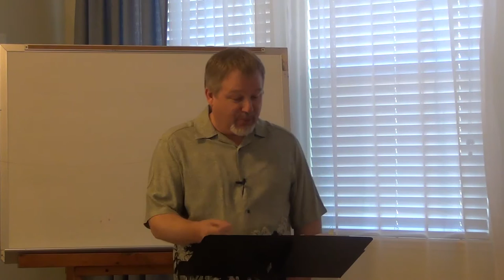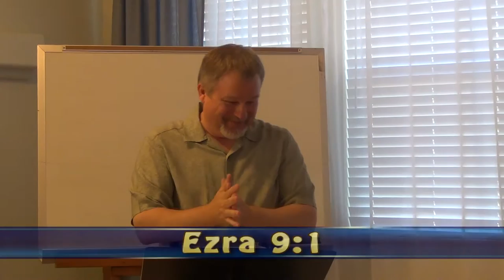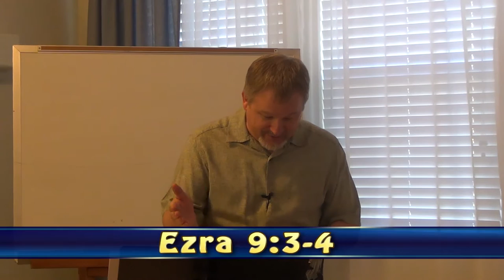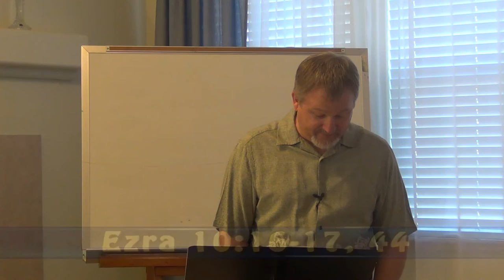06/02 ~ Ezra's Prayer: Standing Before a Righteous God - Ezra 9 & 10, Romans 3 - mybibleclass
06/02 ~ Ezra's Prayer: Standing Before a Righteous God - Ezra 9 & 10, Romans 3

As we conclude our study in the Book of Ezra, we come to a very weighty portion of Israel's history. Spiritual decline and compromise once again creep into the lives of God's remnant, even into the practices and lives of the priests and Levites. Intermarriage is rampant. Ezra's concern is not for Israel's pure bloodline; rather, he is overwhelmed by the willingness of God's people to unite themselves with the pagan culture, values, and religious practices. The intermarriage brought "new" gods into the families and people of Israel.

Ezra concludes that such rebellion resulted in tremendous and well-deserved guilt before the One God, the Lord who is righteous. The God who cannot ignore sin...who must punish disobedience. In fact, Ezra states that Israel's disregard for the terms of God's covenant is the reason for Israel's calamnities, enslavement, and captivity.

Obviously, there is great need for a reliable and qualified Rescuer and Deliverer. Our study has shown God's provision and revelation...and the fact that mankind has never been able to measure up to His standard. No one is righteous. No one seeks God. All have turned away. None fear God. The verdict is that everyone throughout all of history is guilty, without defense, without appeal, without the ability to work/earn his or her way into heaven: we are absolutely depraved.

Join us this week as we compare the verdict upon humanity from the Apostle Paul's letter to the Romans with the sorrowful words and judgment of Ezra.